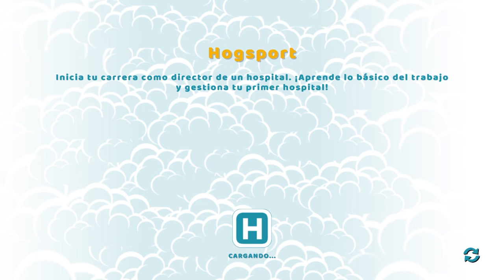Two Point Hospital || El Novato @sesino Epi #03 || PS4 Español